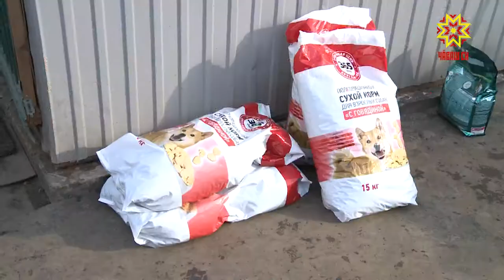Чĕрчунсене хӳтĕлемелли кун